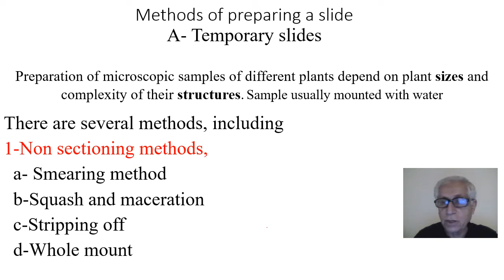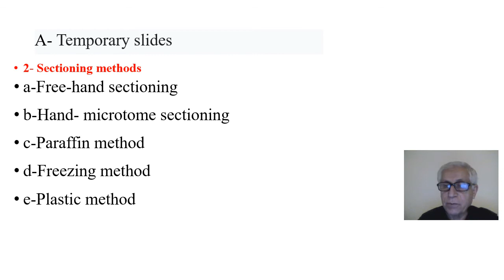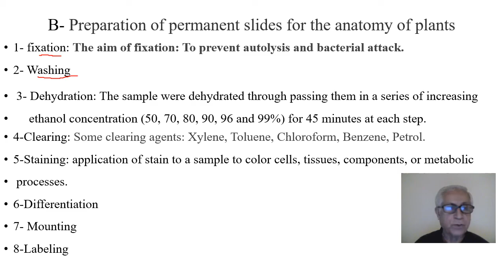Plant anatomy - 1st Lecture (Part B) - Method of preparing a Slide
Plant Plant anatomy
1st Lecture - Method of preparing a Slide

To prepare the slide:
1.Place a drop of fluid in the center of the slide.
2.Position sample on liquid, using tweezers.
3.At an angle, place one side of the cover slip against the slide making contact with outer edge of the liquid drop.
4.Lower the cover slowly, avoiding air bubbles.
5.Remove excess water with the paper towel.

Lecture Mohammed Othman